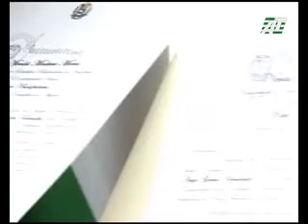"События недели" - информационно-аналитическая программа. 05.09.2015